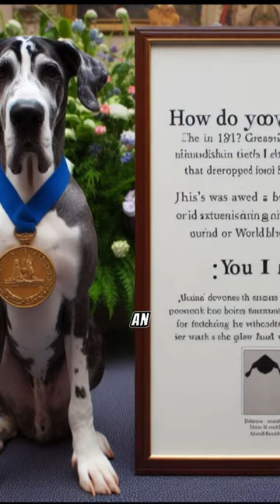Juliana the Heroic Great Dane: WWII Bomb-Defusing Pup 🐾💣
Meet Juliana, the extraordinary Great Dane who earned her stripes during World War II. In 1941, she saved the day by extinguishing an incendiary bomb dropped on her owner's house. This brave canine's heroic act earned her the prestigious Blue Cross Medal. Join us in this short video to uncover the heartwarming story of Juliana, the bomb-defusing pup, and celebrate her courage and loyalty. Who knew that a little pee could make such a big difference? 🐶🏅